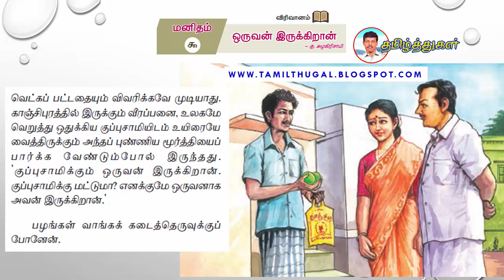ஒருவன் இருக்கிறான் பத்தாம் வகுப்பு தமிழ் விரிவானம் கதையாக 10th tamil virivanam oruvan irukiran story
ஒருவன் இருக்கிறான் பத்தாம் வகுப்பு தமிழ் விரிவானம் கதையாக
10th tamil virivanam oruvan irukiran story